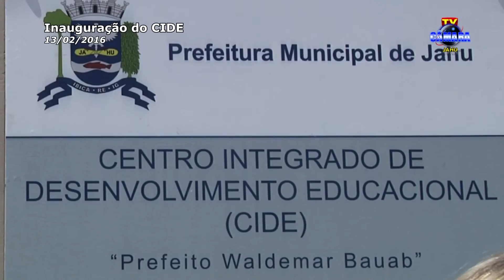CIDE já está funcionando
Reportagem: Paulo Soares
Imagens e Edição: Cláudio Souza